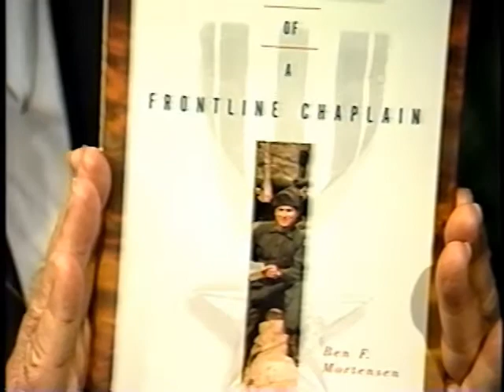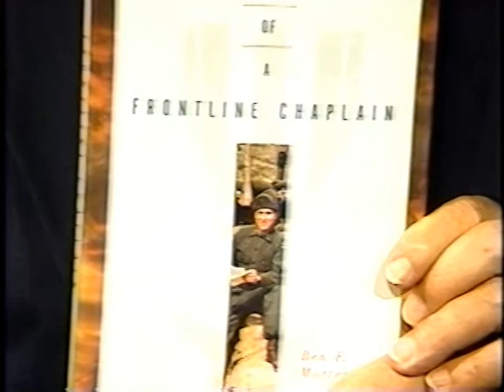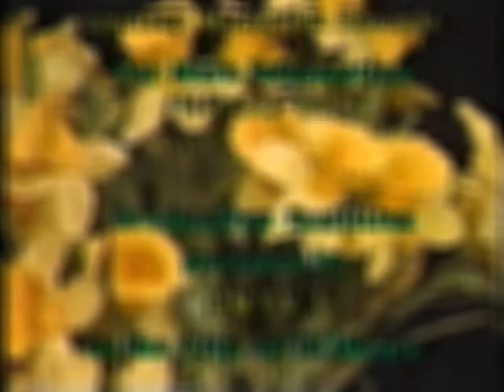Dr. Ben Mortensen I - AiL #152